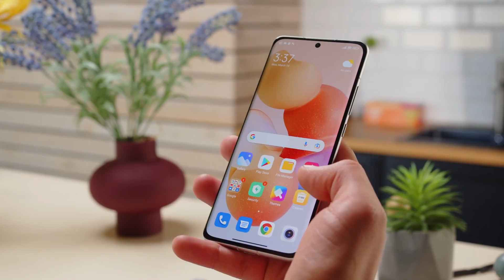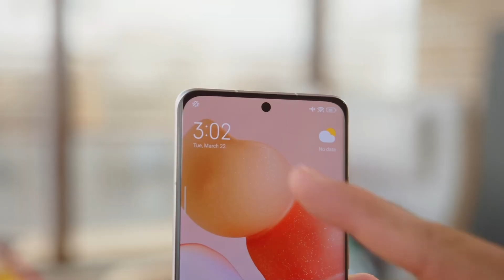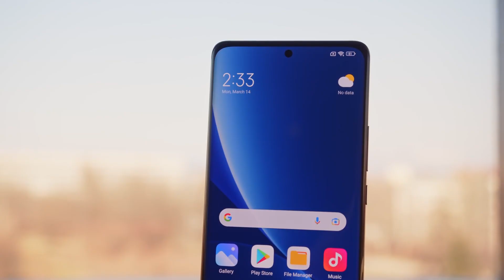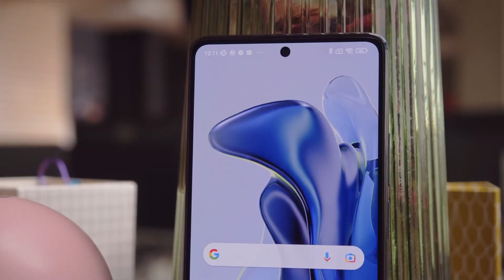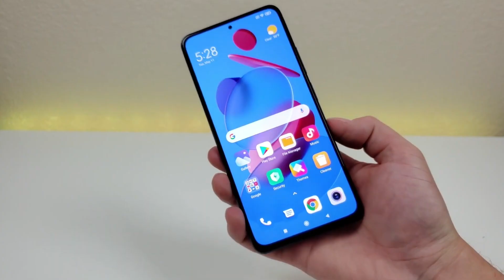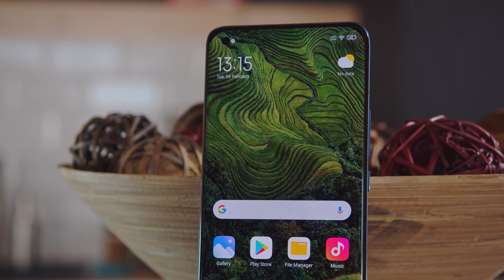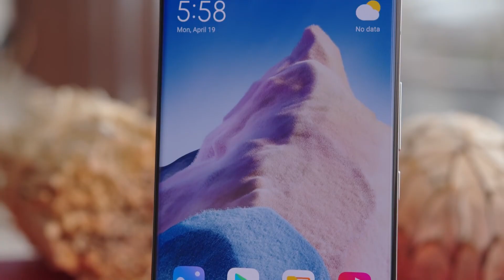MELHORES CÂMERAS XIAOMI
No vídeo de hoje 5 Melhores câmeras Xiaomi 2022 então fique até o final do vídeo e veja as 5 melhores câmeras Xiaomi

LINK DOS CELULARES  👇

Mi 11 Lite 🡆
MI 11i 🡆
Mi 11 🡆
Mi 11 Ultra 🡆